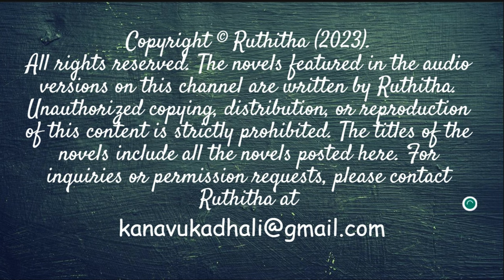பிழைதாண்டி உனை நேசிக்கவா | Pizhaithaandi Unai Nesikkava | Audio Novel | Part 1 | Ruthitha | RJ Sha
அனைத்திலும் முதலாவதாக இருக்க வேண்டும் என்னும் பிடிவாதத்துடன் இருக்கும் இளம் தொழிலதிபர் ஆதித்யா... அவனை வீழ்த்தவென்றே கங்கனம் கட்டிக்கொண்டு திரியும் தன்யா மற்றும் பிரசாத்... அவனுக்கு அரணாக அன்னை வேதா மற்றும் குடும்பத்தினர்... இதற்கிடையில் போர்க்களத்தில் பூமழையாய் குறுக்கிடுகிறாள் சுப்ரஜா. புலிவாலை பிடித்ததைப் போல செல்லப்பாண்டியனின் கையில் இருவரும் சிக்கிக்கொள்ள, இருவரது எதிர்காலமும் என்னவானது இருவரும் ஒருவர் மற்றவரது பிழைகளைத் தாண்டி நேசிப்பார்களா?

புத்தகங்களை வாங்க...